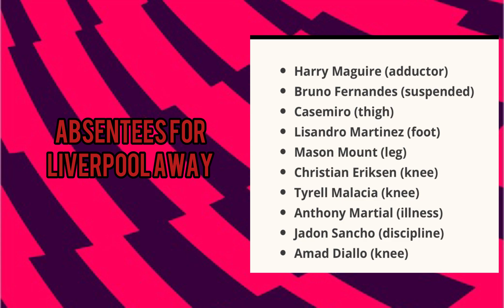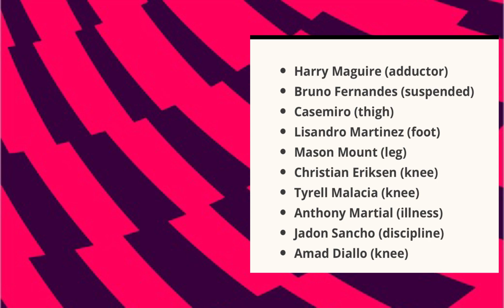MUFC Preview Show | PLEASE LIVERPOOL GIVE US MERCY 🙏🙏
Here we are then the main game that every single Manchester United fan has been dreading has arrived as we go away to Anfield to face Liverpool. The horror of last season will be in the air in Liverpool as that 7-0 victory in March will give every Liverpool fan there fair share of humor and give Manchester United fans a memory that they will never forget in a bad reason as while we're here let’s get ready and bring on this new Manchester United preview show.